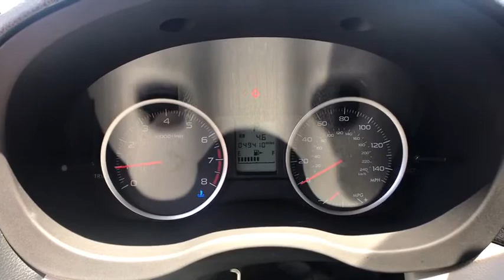2014 SUBARU XV CROSSTREK Reno, Carson City, Northern Nevada, Sacramento, Elko, NV E8206770A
SATIN WHITE PEARL USED 2014 SUBARU XV CROSSTREK available in Reno, Nevada at Lithia Chrysler Jeep of Reno. Servicing the Carson City, Northern Nevada, Sacramento, Elko, NV area.
2014 SUBARU XV CROSSTREK 5DR AUTO 2.0I PREMIUM - Stock#: E8206770A - VIN#: JF2GPACC3E8206770

Premium trim. GREAT MILES 49,405! JUST REPRICED FROM $18,980, $800 below Kelley Blue Book!, EPA 33 MPG Hwy/25 MPG City! Heated Seats, Bluetooth, CD Player, Alloy Wheels, All Wheel Drive, iPod/MP3 Input. READ MORE!br /br /KEY FEATURES INCLUDEbr /All Wheel Drive, Heated Driver Seat, iPod/MP3 Input, Bluetooth, CD Player, Aluminum Wheels, Heated Seats Rear Spoiler, MP3 Player, Remote Trunk Release, Keyless Entry, Privacy Glass. br /br /VEHICLE REVIEWSbr /Edmunds.com's review says Overall, the 2014 Subaru XV Crosstrek's combination of all-wheel drive, wagonlike characteristics and enhanced off-road ability make it rather distinctive in the compact crossover class.. Great Gas Mileage: 33 MPG Hwy. br /br /A GREAT VALUEbr /Reduced from $18,980. This XV Crosstrek is priced $800 below Kelley Blue Book. br /br /WHO WE AREbr /At Lithia Chrysler Jeep of Reno our first and foremost goal is to make your car-buying and ownership experience better than any other you've had near Carson City, Auburn CA, Sparks and beyond. And prepare to have your expectations exceeded. br /br /Price does not include $449 Dealer Doc fee, taxes, and license fees. Price contains all applicable dealer incentives and non-limited factory rebates. You may qualify for additional rebates; see dealer for details.br / Some of our Pre-Owned vehicles may be subject to unrepaired safety recalls. Check for a vehicle's unrepaired recalls by VIN at